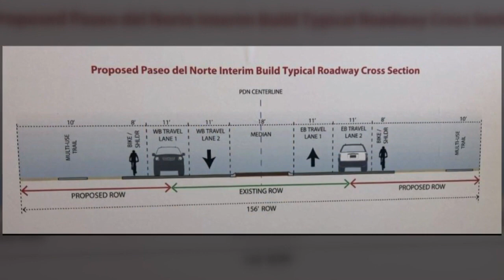City councilor requests millions for Paseo del Norte expansion